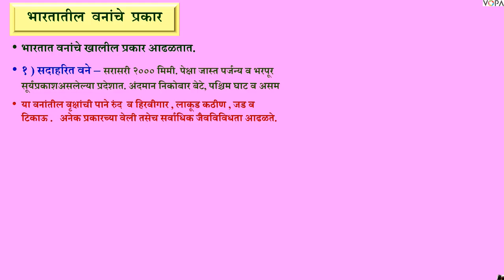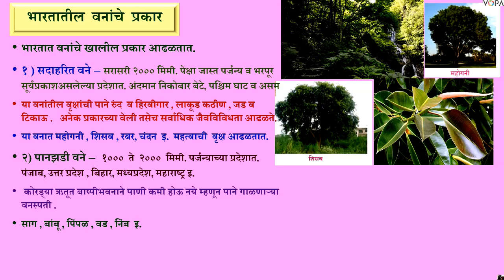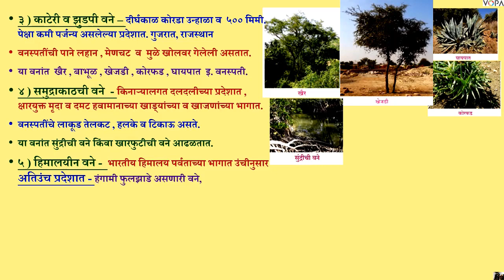10 वी | NTS | भूगोल | नैसर्गिक वनस्पती व प्राणी | V 2 | V-School